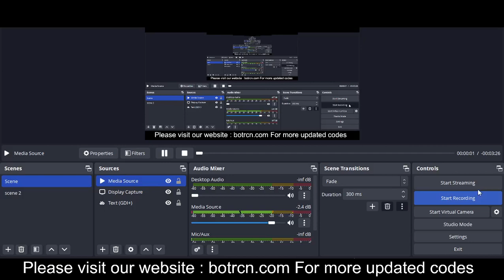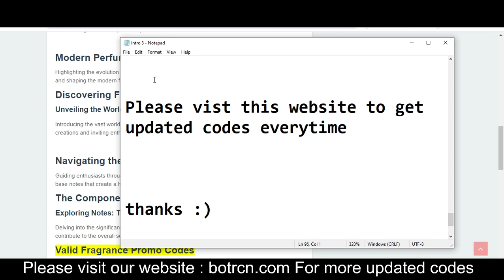The Fresh Fragrance Promo codes 2024 || Fragrance Promos || Fragrance Coupon Codes 2024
1-800-Flowers.com, Inc. is a floral and foods gift retailer and Fragrance Promo Codes 2024 company in the United States. The company's focus, except for Fragrance Promos Mother's Day and Valentine's Day, is on gift baskets Fragrance Coupons. They also use the name 1-800-Baskets.com

Your Questions
1) Fragrance Promo Codes 2024
2) Fragrance Promos
3) Fragrance Coupons

Your Quarries:-
the perfume shop discount code
fragrancenet coupons
the fragrance shop discount code
fragrance direct discount code
perfume shop promo code
fragrancenet coupon code
fragrancenet 35 off
perfumeprice discount code
perfume shop voucher code
the perfume shop discounts
perfume click discount code
fragrance net coupon code
the fragrance shop promo code
fragrancenet coupon 37
perfumes direct discount code
fragrancenet promo code
fragrance direct voucher code
fragrance shop voucher code
perfume shop codes
fragrance buy ca coupon
fragrancex coupon code
fragrance direct promo code
the fragrance shop discounts
fragrancenet 40 off coupon
ulta fragrance coupon
macys perfume coupon
fragrance buy discount code
macys fragrance coupon
fragrance direct discount code 20 off
fragrancenet coupon code 40 off